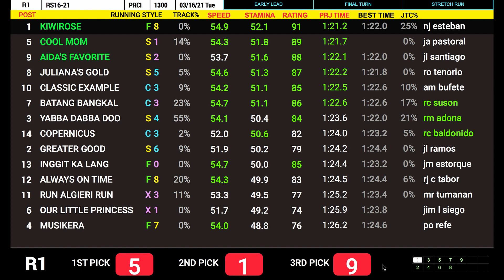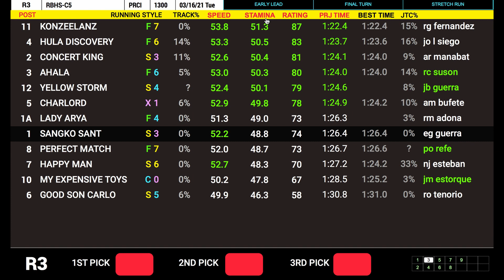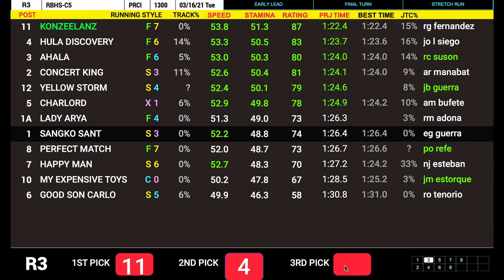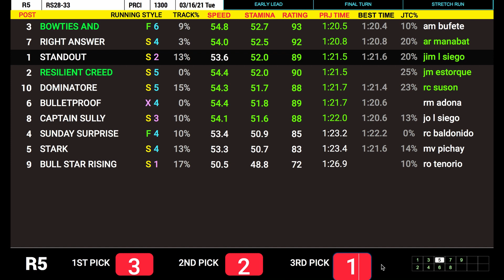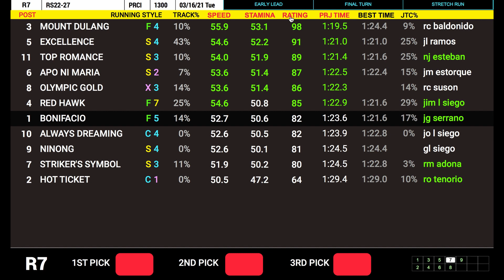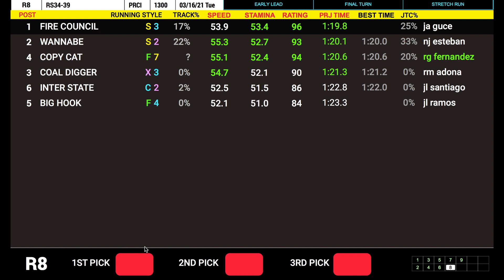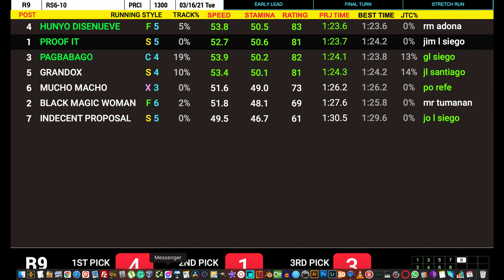March 16, 2021 | YOPI TIPS - Santa Ana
REVIEWER AT TIPS SA KARERA
Pwede ka na mag review ng karera sa video na ito. Ang data na makikita ay kumpleto at pinakahuling takbo ng bawat kalahok. May Best Time, Track Percentage, at Jockey Trainer Combo Statistics.

Bumisita sa website na para sa programa, pruweba, at resulta ng karera.

Ang YoPi Tips ay matyagang pinag-aralan at hindi kursunada lamang.
Ang analysis ng bawat karera ay base sa past performances at sa match-up ng karera. Ibig sabihin ay hindi lamang ang performance ng indibidwal na kabayo ang pinagbasehan sa pagpili ng mananalo. Kasama dito ang Jockey-Trainer combo percentage, track percentage, at running style. Ang mga de-bandera ang magdidikta ng PACE ng karera kaya importante natin na malaman kung sino-sino ang mga posibleng mauna at kung magtatagal ba sila sa harapan at sino ang mga pwedeng humabol?